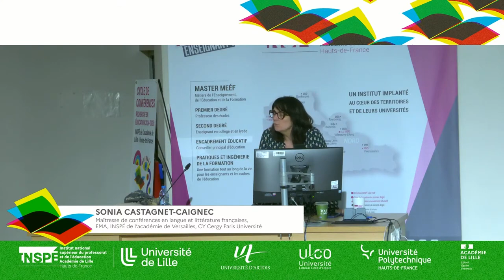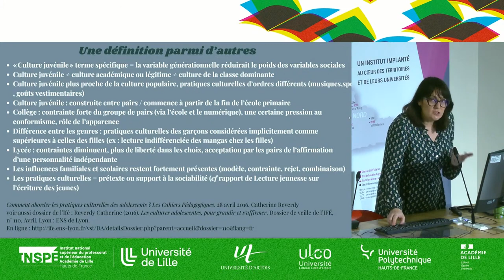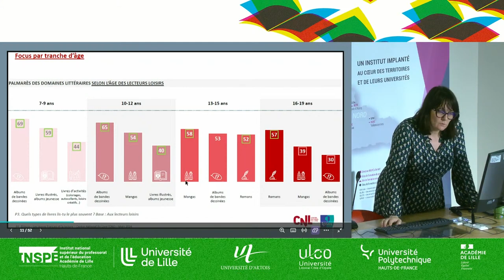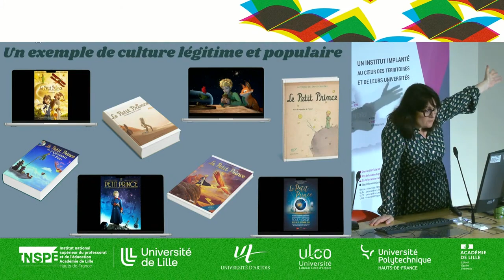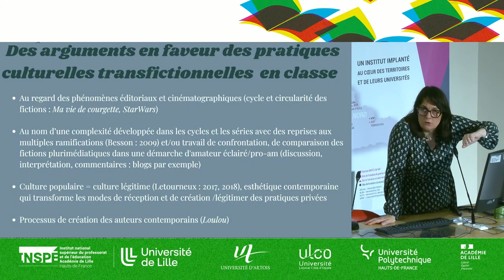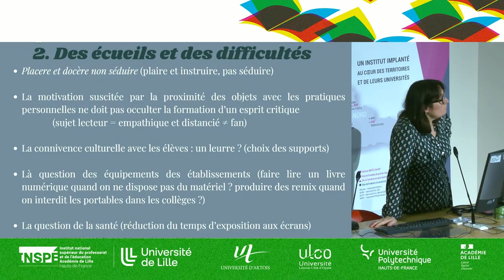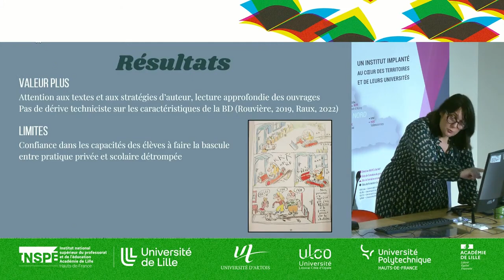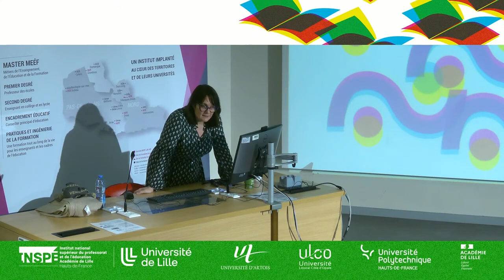Faire entrer la culture juvénile dans la classe - Sonia Castagnet-Caignec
La culture juvénile et la culture populaire au service des apprentissages : quelles tensions et articulations ?

Faire entrer la culture juvénile dans la classe : quelques pistes didactiques à réfléchir ?

Sonia Castagnet-Caignec, maîtresse de conférences en langue et littérature françaises, EMA, INSPÉ de l’académie de Versailles, CY Cergy Paris Université

Mercredi 06 novembre 2024 - Site INSPÉ de Villeneuve d'Ascq